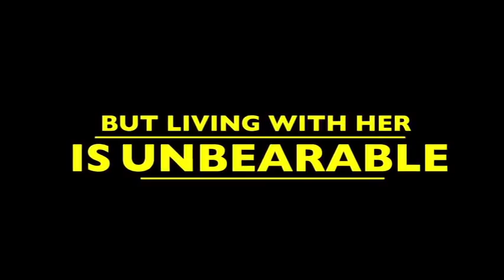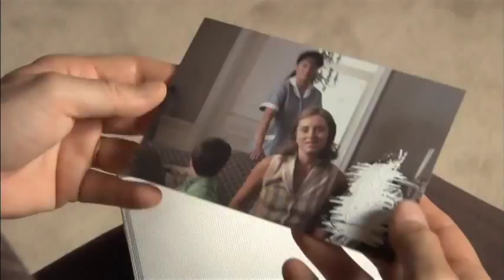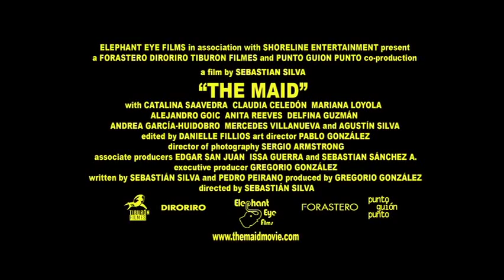THE MAID - Trailer